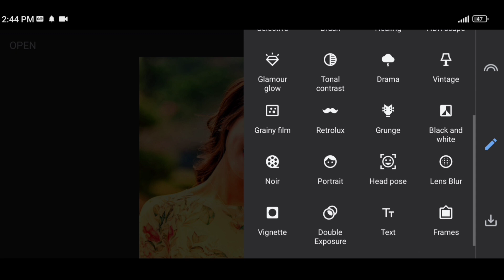1Minute Photo Edit | Snapseed Photo Colour Effect Change | Snapseed Photo Editing Edit Tech #52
1Minute Photo Edit | Snapseed Photo Colour Effect Change | Snapseed Photo Editing Edit Tech #52